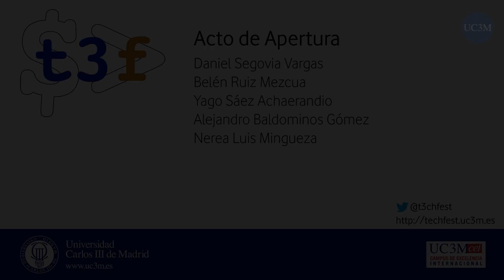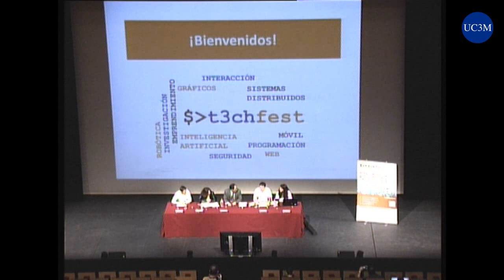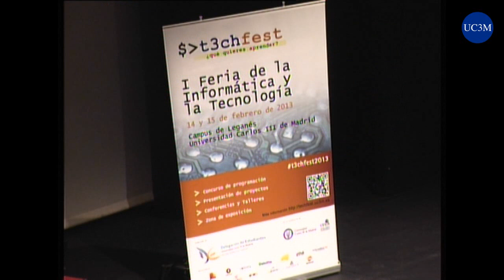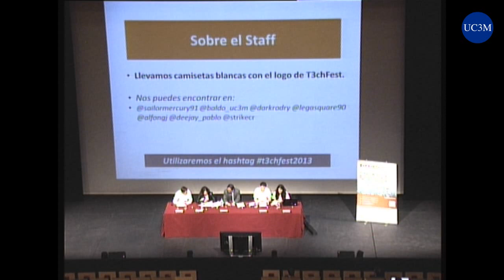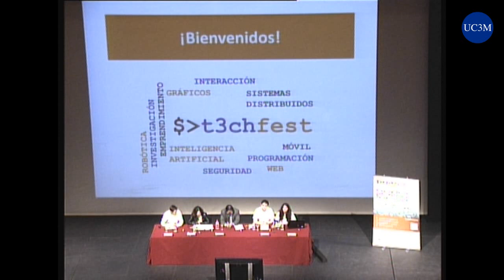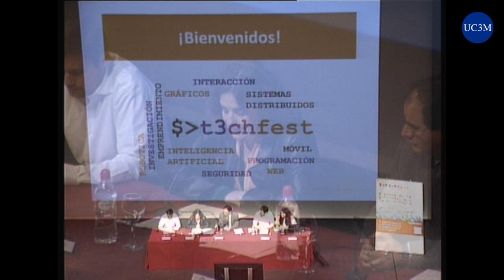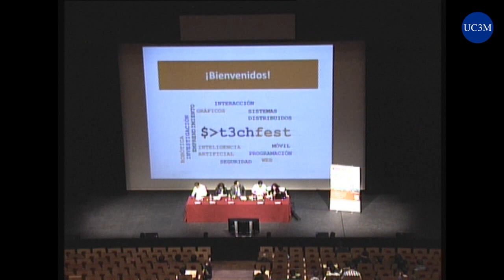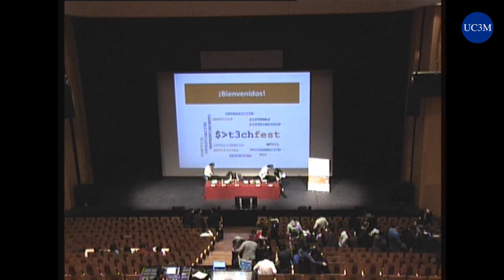[t3chFest 2013] Acto de Apertura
Título: Acto de Apertura
Ponentes: Daniel Segovia Vargas, Belén Ruiz Mezcua, Yago Sáez Achaerandio, Alejandro Baldominos Gómez y Nerea Luis Mingueza (UC3M)

La bienvenida a T3chFest corre a cargo de Nerea Luis y Alejandro Baldominos (Organizadores de T3chFest), Belén Ruiz (Subdirectora del Grado en Ing. Informática), Yago Sáez (Subdirector del Dept. de Informática) y Daniel Segovia (Director de la Escuela Politécnica Superior).